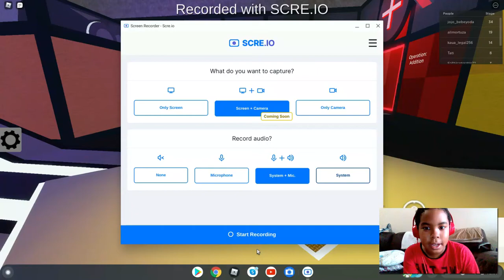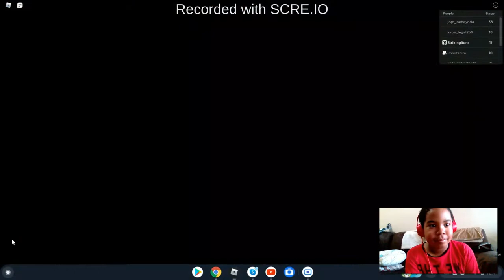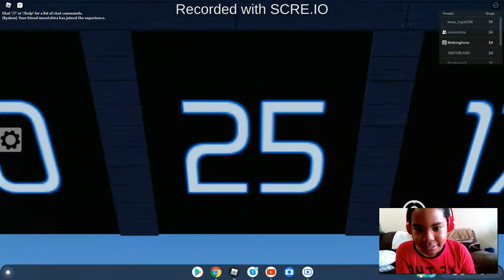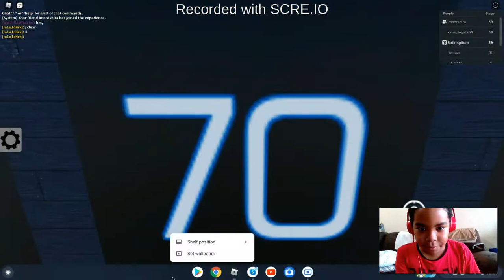Can We Finish This Crazy Math Obby!!!!!!!!!!!!!!!!!!!!!!!!!!!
WE FINISHED THE ADDITION,SUBTRACTION,MULTIPLICATION AND DIVISION STAGES!